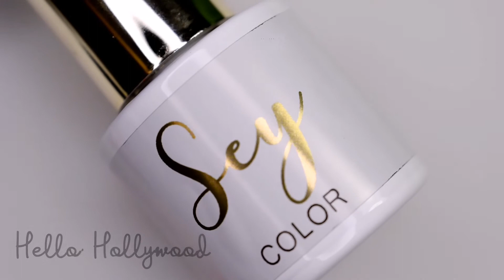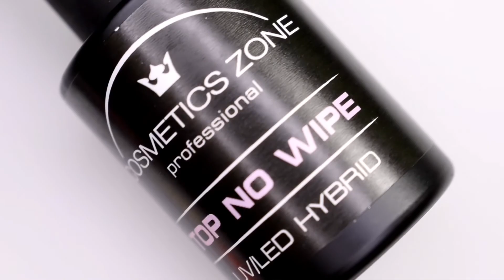Jak namalować wężową skórę na paznokciach? /Cosmetics Zone / Snake skin nail art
Sey: Hello, Hollywood ; Hello Sunshine ; Dark Night
Farbka Paint Me Totally Black
Top No Wipe i No Wipe Matt